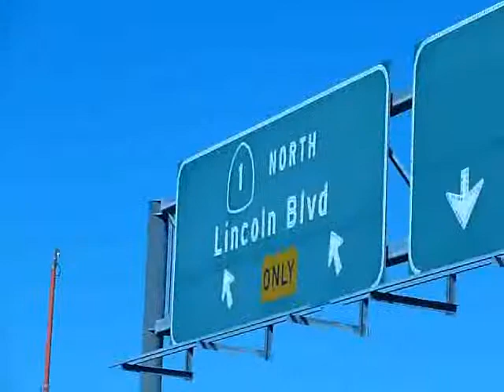Los Angeles Int'l Airport (LAX) Planes arriving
Videos taken from Parking Lot C on Sunday, February 21, 2010.  A nice little collection of planes arriving, from the Brazilia to the A380.